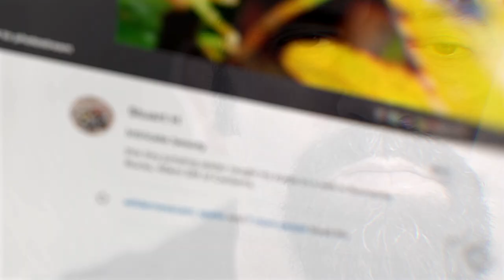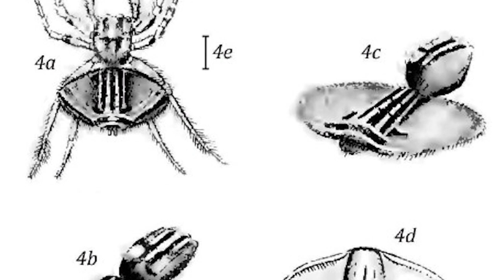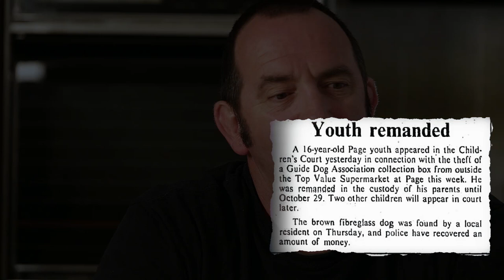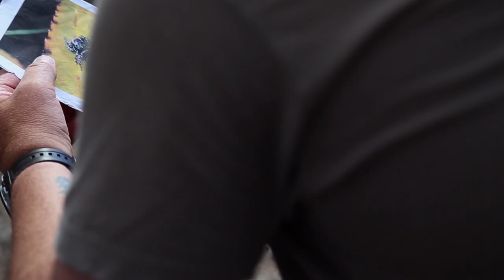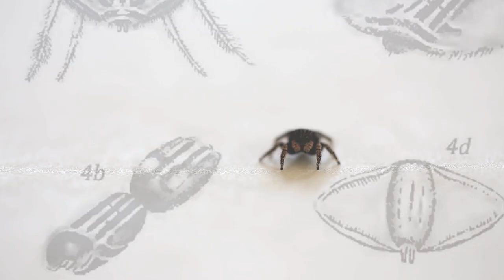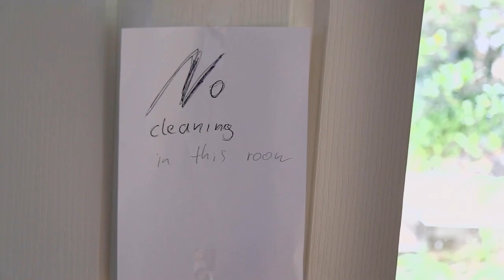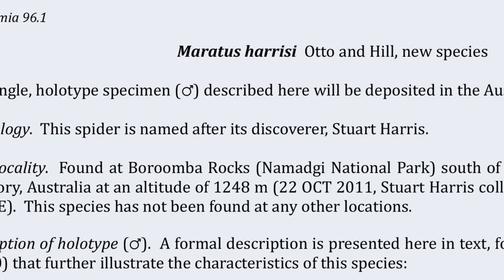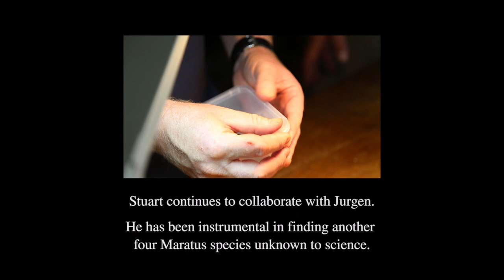MARATUS: award-winning peacock spider documentary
When an Australian garbage collector photographs an alien-like spider it triggers a series of life-changing events that make scientific history.

Directed by Simon Cunich

Starring Stuart Harris and Jurgen Otto

BEST AUSTRALIAN SHORT Antenna Documentary Film Festival
AUDIENCE AWARD Stronger Than Fiction Documentary Film Festival
BEST FILM PRIZE Canberra Critics' Circle
BEST FILM Scinema International Science Film Festival
PEOPLE'S CHOICE Scinema International Science Film Festival

“Just wonderful” - Annabel Crabb

“A very accomplished piece of filmmaking and storytelling.” - Jury, Antenna Documentary Film Festival

“Funny and moving” - Jury, Scinema International Science Film Festival